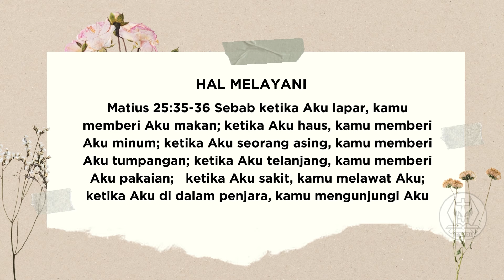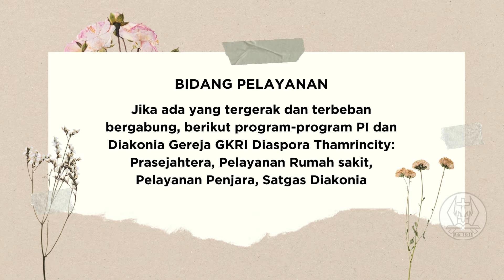Pdt. Dr. Tony Mulia | Kemuliaan Tuhan | Words From Heaven | Selasa, 09 Juli 2024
Tuhan ingin kita mengalami dan menyaksikan kemuliaan-Nya. Dengarkan selengkapnya.